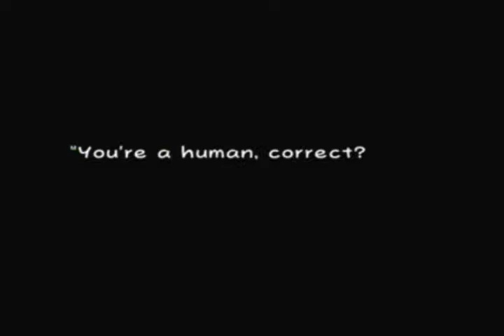Let's Play Super Paper Mario: #06 - Peach's Escape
So this video makes me wonder "Why hasn't Peach tried to escape from Bowser over the past three decades?" I guess we'll never know.